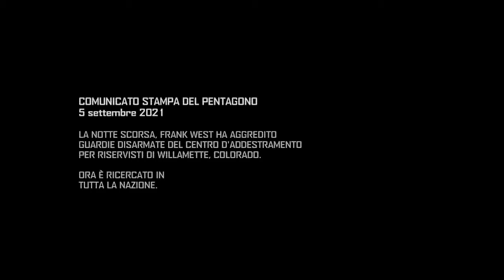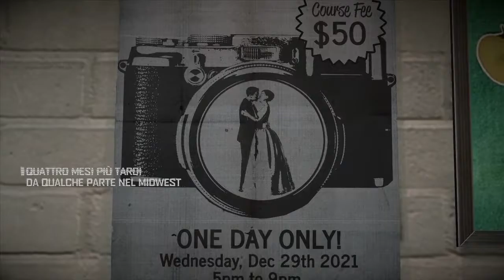Dead Rising 4 (ITA) | WALKTHORUGH #1 - UNA PARTITA A MINIGOLF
VANQUEST GEARS OF WAR ►

VUOI COMPRARE GIOCHI SCONTATI PER PC/XBOX/PS ?